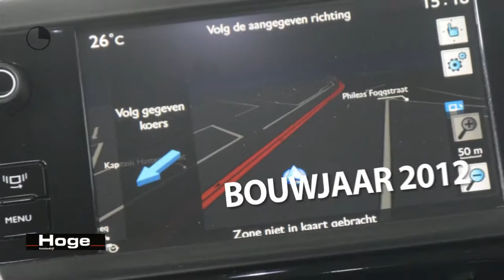Peugeot 208 1.2 VTi Blue Lease Airco Navigatie Cruise control Inruil mogelijk